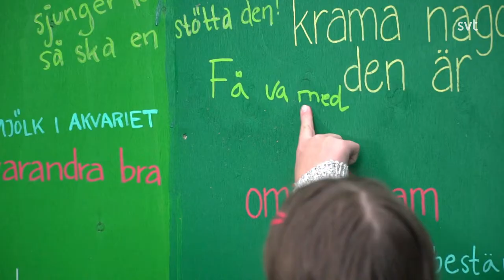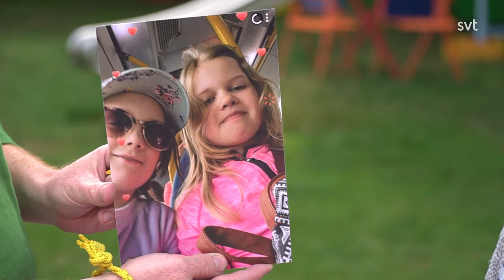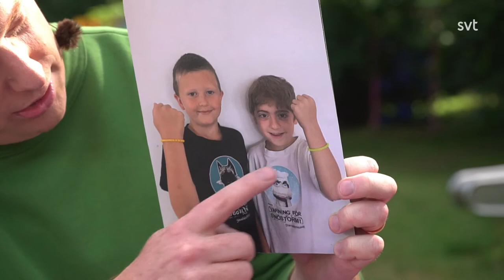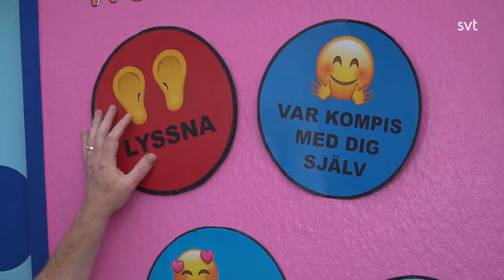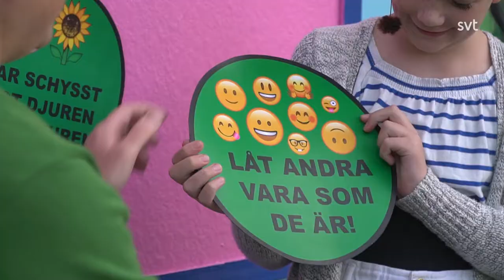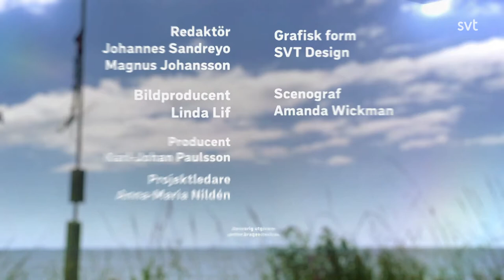Sommarlov 2020 - Del 51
Programledare: Markus Granseth.

Det är kompisdag på Sommarlov och vi får besök av Freja som bäst hänger med en kompis i taget. Följ med i barnens sommarlovsshow, hela sommarlovet.